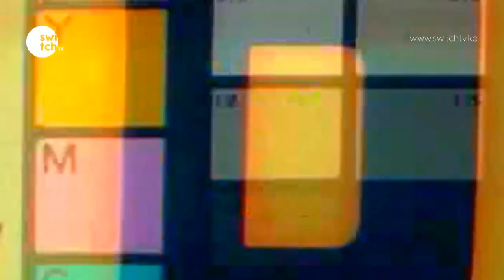The history of Bellevue Drive-in cinema